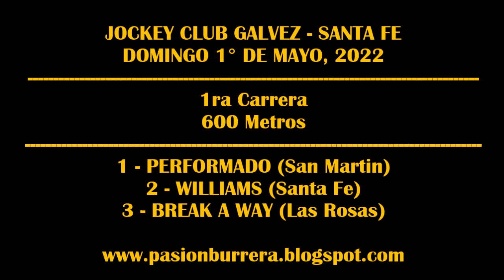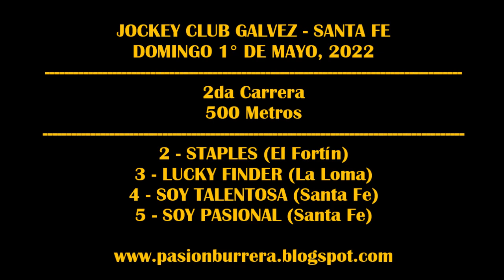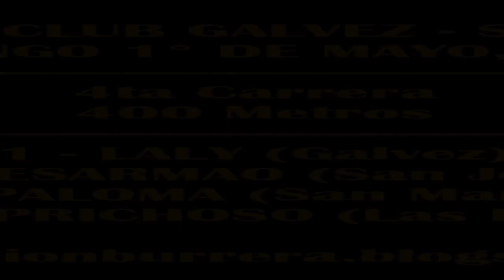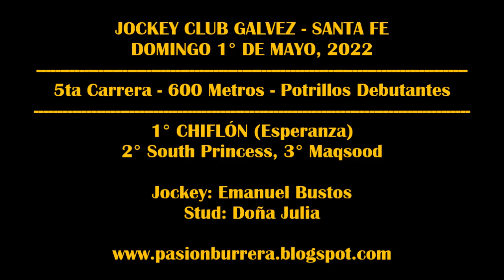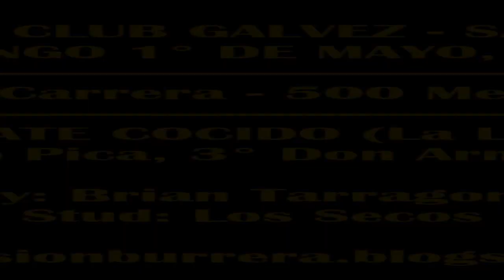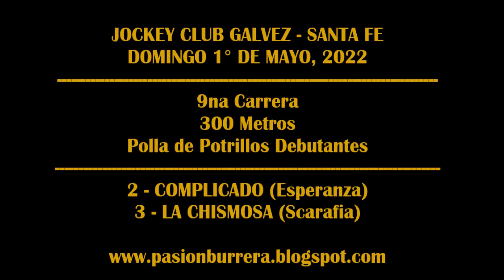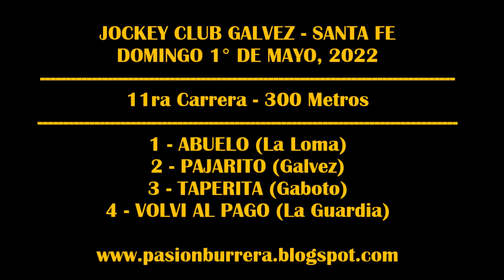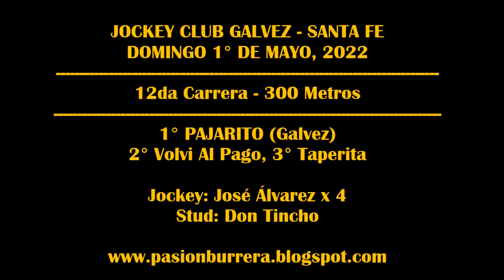REUNION JOCKEY CLUB GALVEZ (01-05-2022)